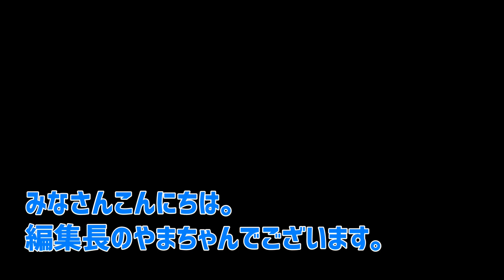【東京オートサロン2022にエブリイ出展】エブリイ・ノースハンター解説～車高調3インチアップ・ウインチ装着・オールペイント【ドキ商会さん】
東京オートサロン2022に出展するドキ商会さん。その出展マシンをご紹介！

ボディカラー、新作車高調3インチアップサスペンション、ウインチ搭載、そしてラプターライナー塗装と、冬の大地を走るエブリイをご提案します。
※この映像はショートバージョンです。ロングバージョンもありますので、そちらもご覧ください。